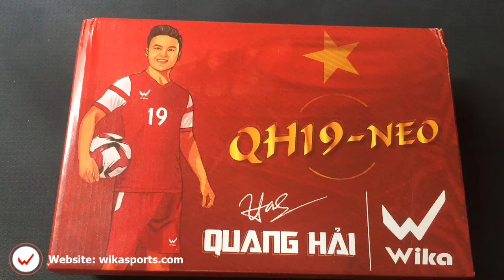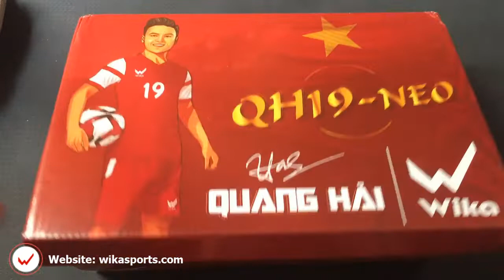[Video đập hộp] Giày Wika QH19 NEO xám khâu 100% đế, bảo hành 90 ngày